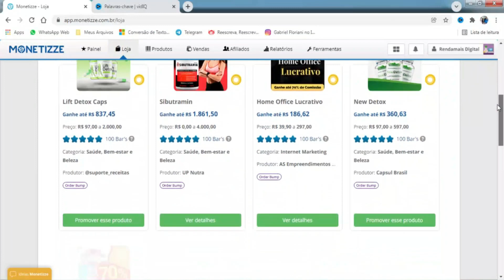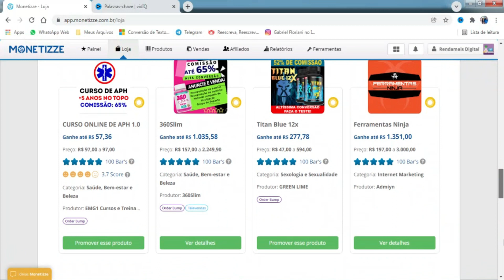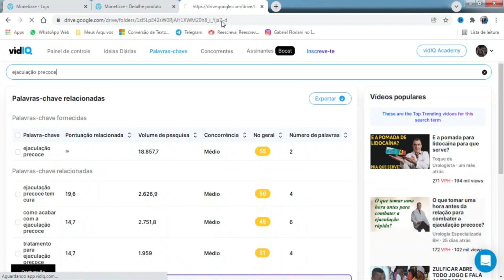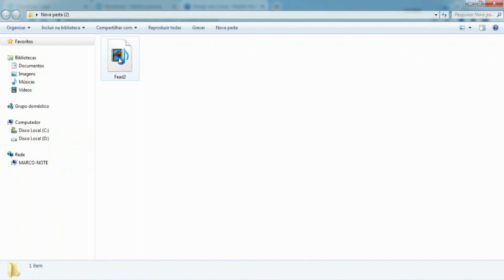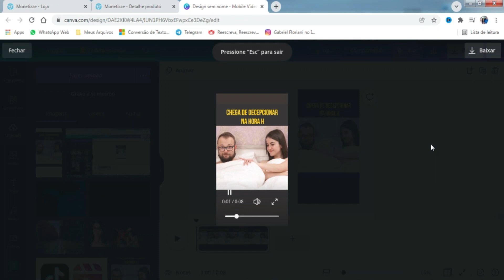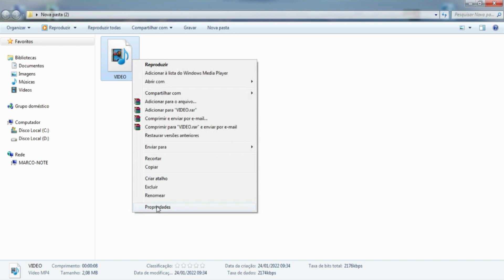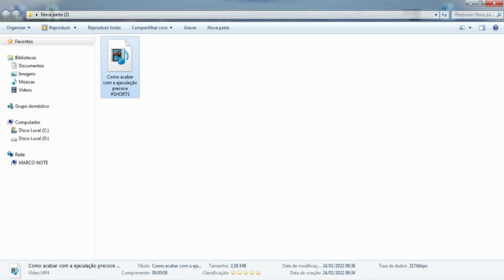Venda como Afiliado no Youtube Shorts sem Gravar Vídeos [Copia e Cola]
✅Pack de Vídeo Review n Gringa:↴

Aqui eu te ensino como ganhar dinheiro no Youtube sem precisar aparecer!